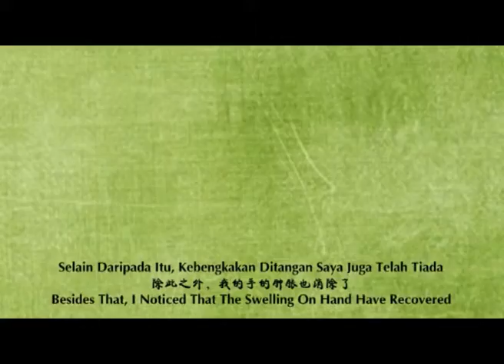Enertri-Loo Wei Jiun.mov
MC Ocean Product Testimonial Sharing